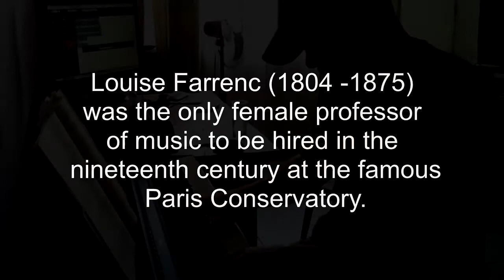Impromptu | Louise Farrenc | by Bruce Middleton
Performed by Bruce Middleton.

Louise Farrenc (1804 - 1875) was a French composer, virtuoso pianist and teacher. In 1842 she became the only woman to be appointed to the position of professor at the Paris Conservatory in the 19th century – the only such appointment for a woman for the entire 19th century.

Music notation for this piece is from Trinity College London exam grade 6 syllabus 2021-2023.
(TCL 020574 and TCL 020291)